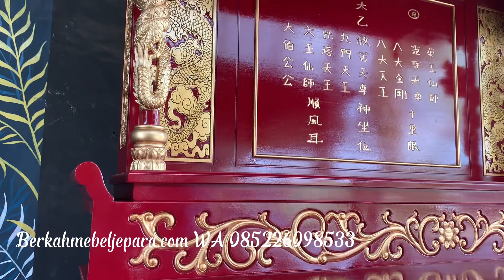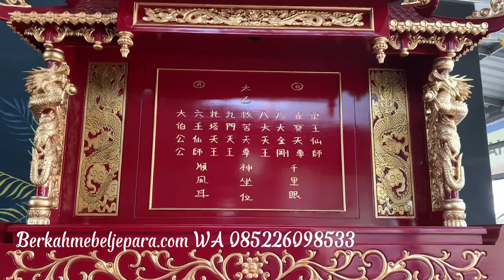Meja Altar Jati Jepara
Kami merupakan produsen spesialis meja altar jati yang berlokasi di jepara, produk kami semuanya menggunakan bahan kayu jati berkualitas baik tentunya ukuran berpedoman fengshui yang bagus.